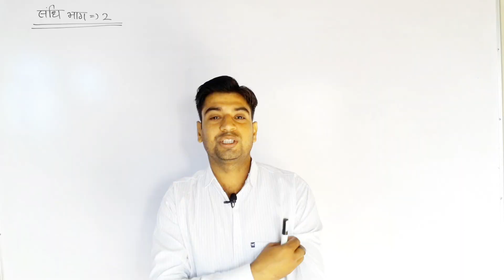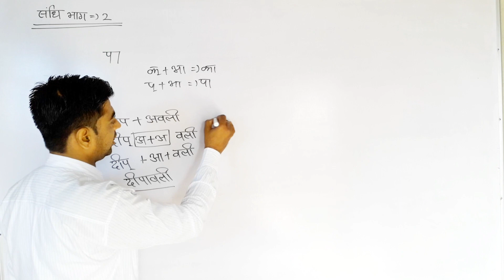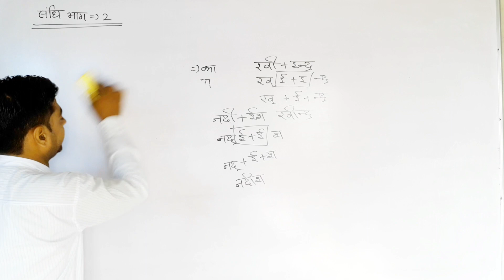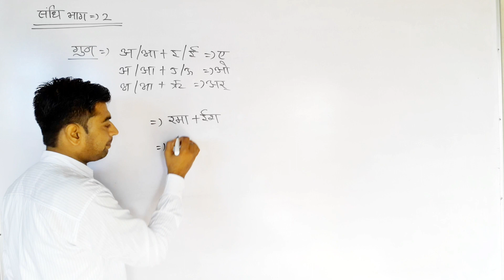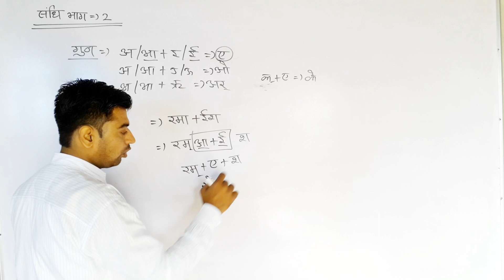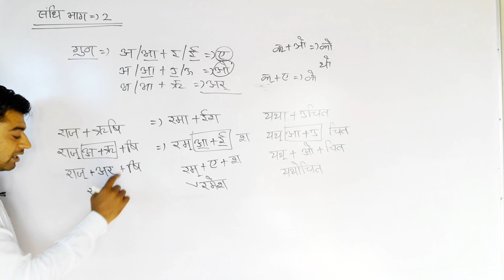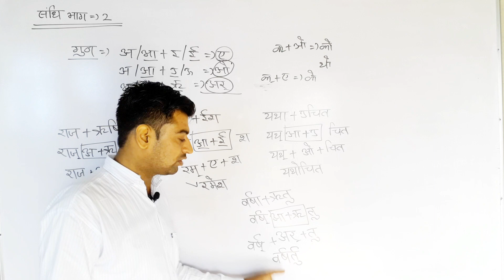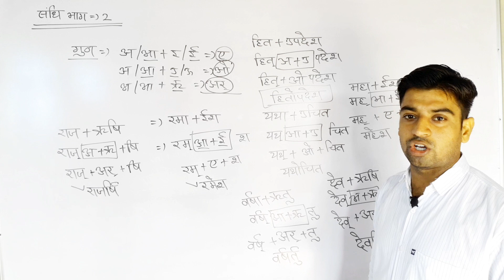सन्धि भाग -2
Prakash chhimpa 794